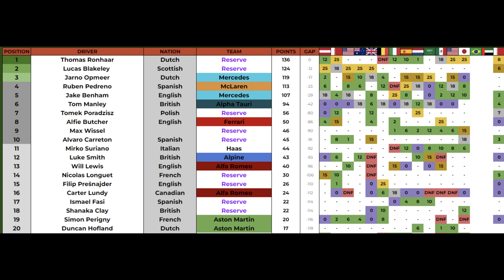A Risky Setup Change - WOR Round 13 Japan